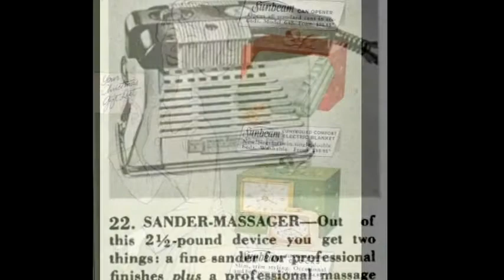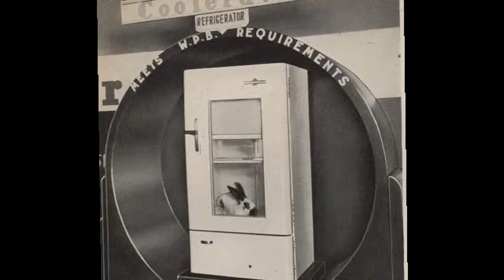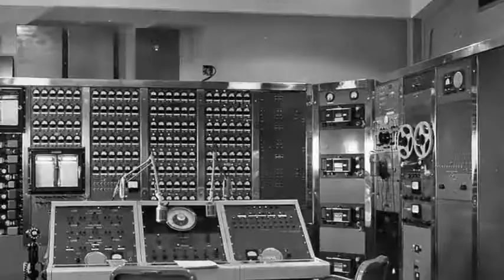Watch Children - Little Plastic Flowers in the Bathtub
Garage surf rock outfit.  I don't know anything about this band.  This track was on a Happy Happy Birthday to Me compilation.